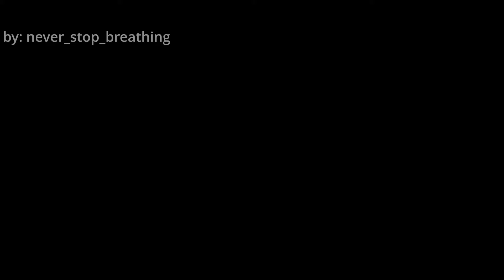Run into the Corn